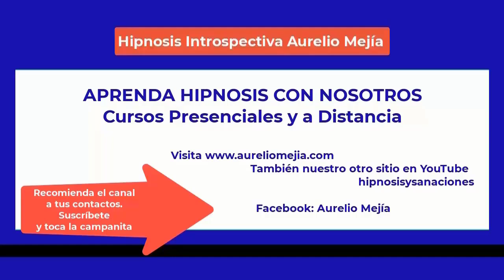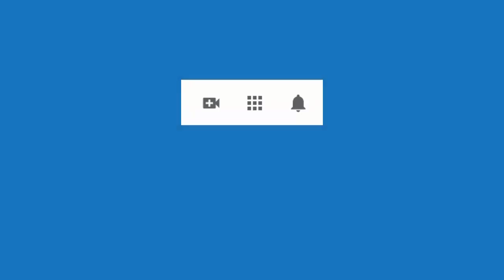5344 Aurelio Mejia hipnosis. Comprobación del cambio de roles con su mamá, la cual, desde niña, la r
Hipnosis introspectiva por Aurelio Mejía durante curso presencial de hipnosis en Medellín, Hotel Sheraton 4 Points, 5 noviembre 2022. Comprobación del cambio de roles con su mamá, la cual, desde niña, la rechazaba y no la llamaba.